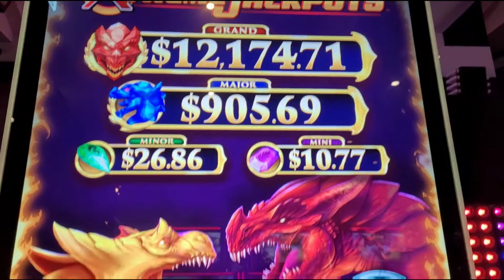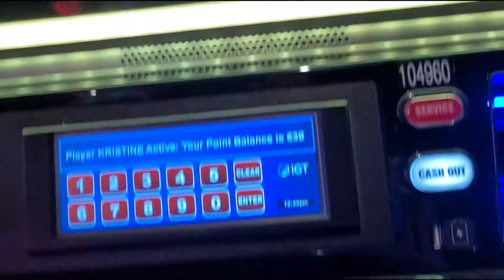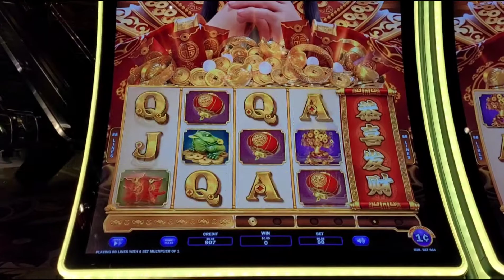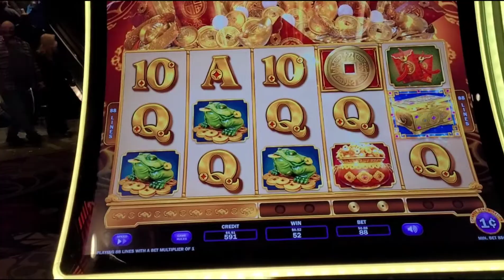Playing at the Golden Nugget and Excalibur!🎰🔥🎰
New games for us!🔥🎰🔥🎰